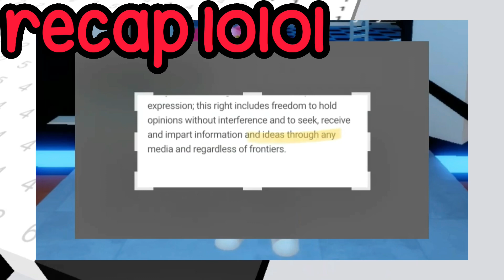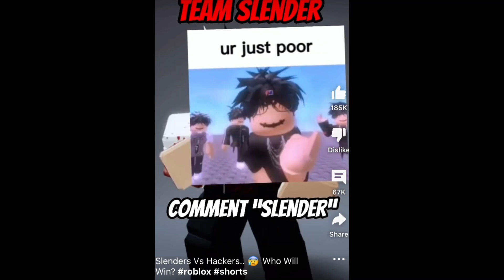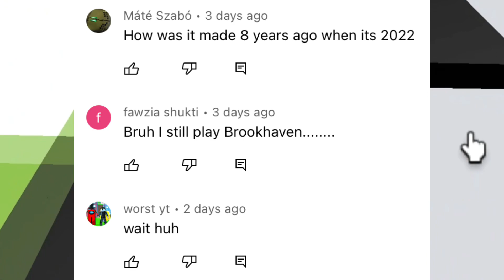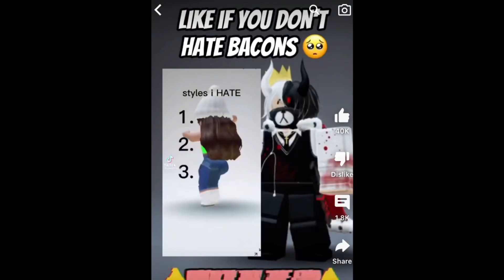THIS YOUTUBER IS *OVERRATED* (ROBLOX NEWS/DRAMA/RANT 2022)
kingcurlyfries shorts most hated roblox styles face reveal hacks tiktok kingcurlyfries roblox news drama rant 2022
roblox drama
roblox news
roblox rant
king curly fries
king curly fries roblox
king curly fries most hated roblox styles
king curly fries intro song
king curly fries intro
king curly fries face reveal
kingcurlyfries shorts
kingcurlyfries hacks
most hated roblox styles king curly fries
kingcurlyfries bacon haters
kingcurlyfries
kingcurlyfries most hated
roblox shorts edits
roblox shorts funny
roblox shorts robux
kingcurlyfries overrated
kingcurlyfries youtuber